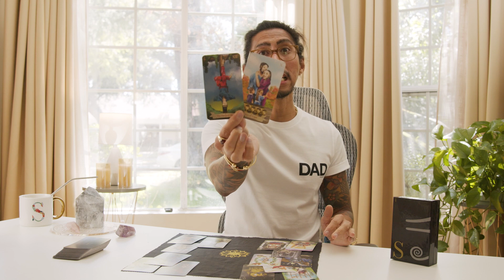CANCER MONTHLY TAROT READING | TIME TO CHOOSE YOU | MARCH 2021